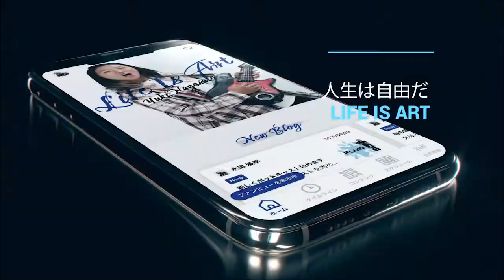【理学療法士 関勝実】#2 家族と子育てと理学療法士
・ブログ、動画、タイムライン、会員限定コンテンツ盛り沢山
・インタビューの続きが観れる！

＼＼Podcast ／／

「Fluid」配信中　MC 永里優季

(USA only)